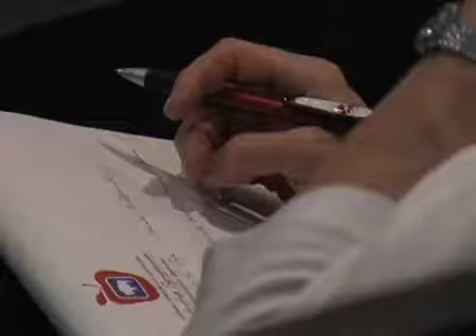Think Different Diplomats in the News!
Think Different Ambassadors Marcus Soutra and LeDerick Horne join Think Different Diplomats Matt Herron and Kory Ingersoll to deliver the Wyoming Statewide Education Leadership Symposium keynote address.  Thanks to K2 news in Wyoming!